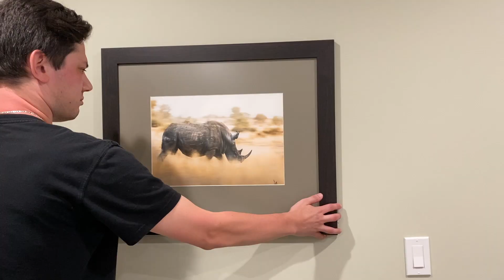Sex Hot Line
Starring:
Max Kliman, Samantha Casesa, Jessie Vane, Rachel Savage, Brandon Warfield, Hannah Iafrati

Written/Directed by Max Kliman